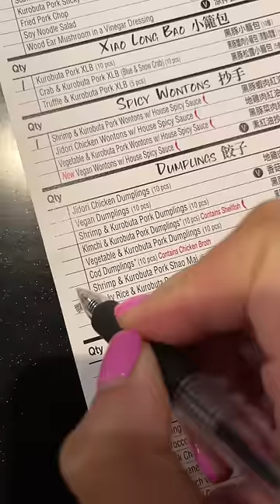Trying soup dumplings at Din Tai Fung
600 Pine St #403
Seattle, WA 98101